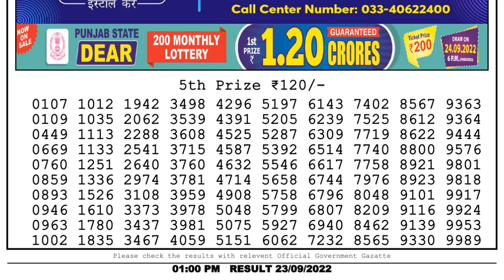🔴 Lottery Sambad Live 01:00pm 23/09/2022 Morning Nagaland State Dear Lottery Result Pdf Download